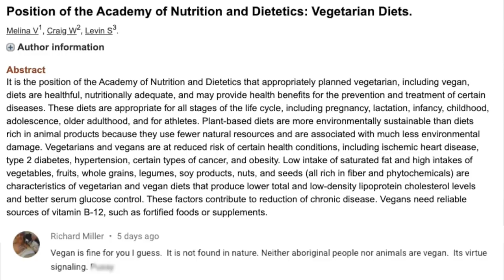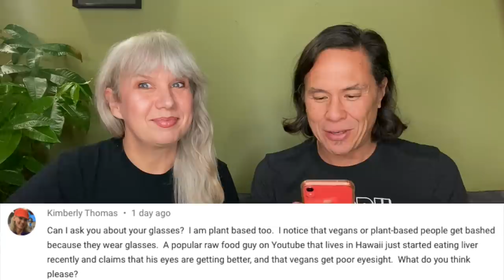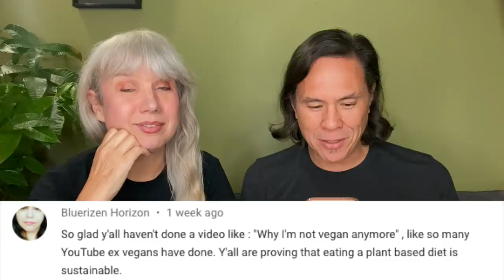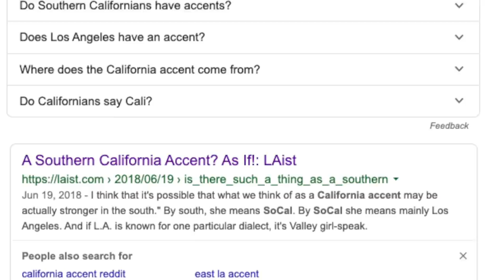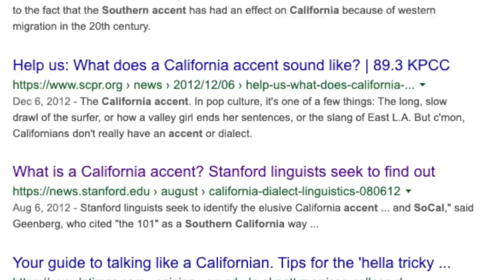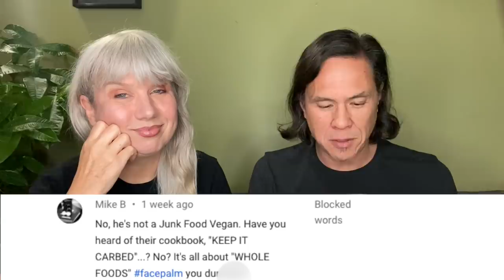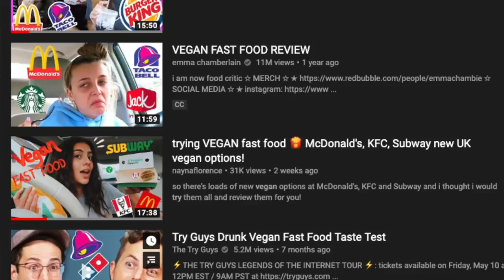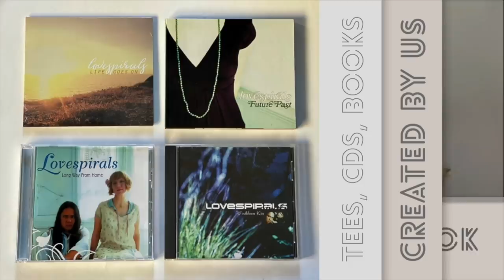Reacting to Hateful Anti Vegan (& Some Nice) Viewer Comments, ie: Vegan Diet Makes You Blind?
Anji and Ryan respond to your comments; hateful and nice ones alike. Does going vegan make you go blind? Do vegans realize that all animals in nature eat other animals, and that plants are alive too? All this and more!